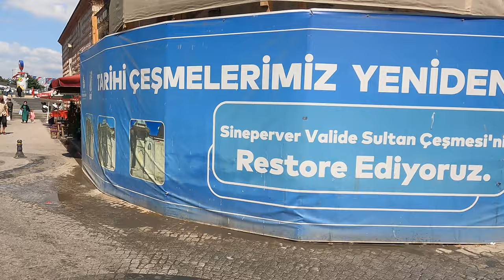A walk on the Bosphorus and through the Üsküdar / Istanbul district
Today's walk takes you to Istanbul. To be precise, it takes you to the Üsküdar district on the Anatolian side of the city. This part of the city is rarely visited by tourists - completely wrongly, in my opinion, because Üsküdar has a lot to offer and the district exudes a flair that no longer exists on the touristically developed European side of the city.

Of course, I'll also go past Nevmekân Sahil with you. A very nice restaurant that is in a library. You can find a detailed report and pictures from inside on my

Just like Rome, Istanbul is said to have been built on seven hills. You can see that very clearly in Üsküdar too, so I tried to capture the gradient of some streets. To make your search easier, here are the time markers:

28:30 - You go up the Selam-i Ali Efendi-Cadessi.
31:25 - It's even steeper. You turn right. The house entrances can only be reached via these stairs.
32:40 - You leave a residential area and slowly descend. Or so it seemed to me.

As always, I don't say anything during the walk, but let the surroundings speak for themselves. You therefore hear everything that I have also heard. Mark Bold wishes you a lot of fun on this little excursion through Üsküdar / Istanbul on a hot day in August.